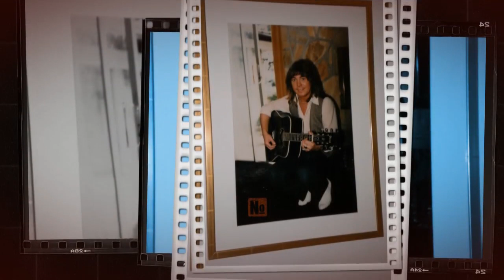My Meeting with Alan Silson (former original Smokie) June 2013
My meeting with Alan Silson related to KTL-Radio first anniversary in Lübbecke (Germany). As one of the main guests of KTL Radio and a big fan of Smokie, Alan welcomed me into their home with joy and kindness. It was a great experience to spend the amazing time at Alan's private environment. A big "Tank You" to Alan Silson and his close friend Uli Werner. You both are amazing friendly peeople and so great musicians. God Bless You! ♥ ♫ ☆ The Music in a demo version is written by Uli Werner (record producer) and Alan Silson (former original Smokie)